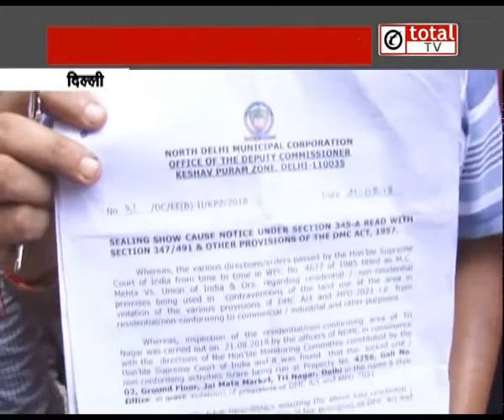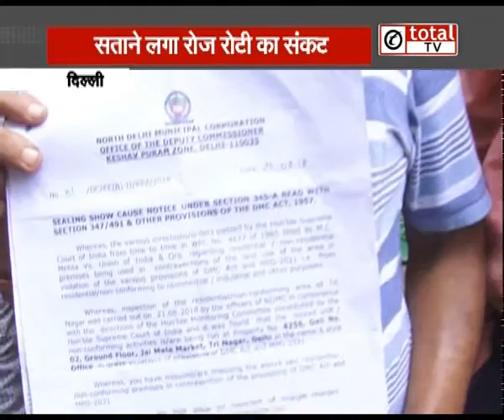Sealing को लेकर नोटिस मिलने से कारोबारियों में मचा हड़कंप